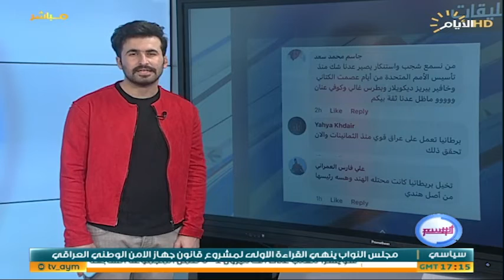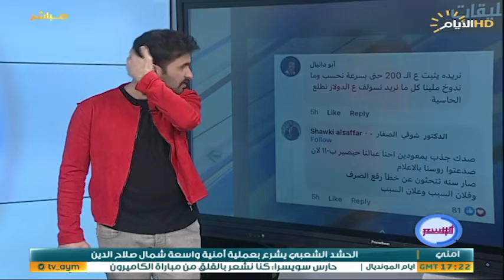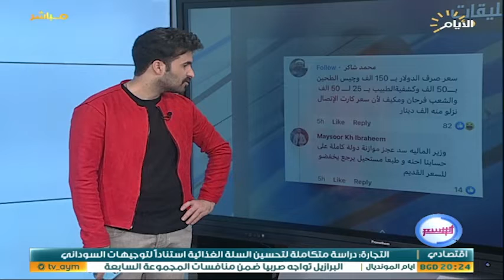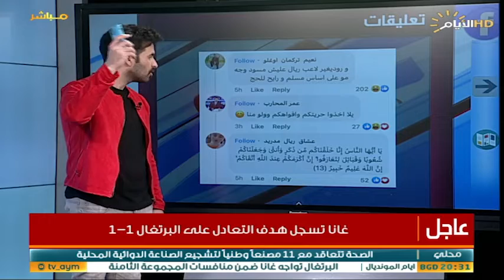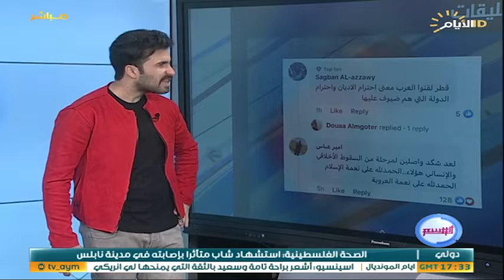برنامج الوسم ، اغرب المقاطع والاخبار في السوشيل ميديا